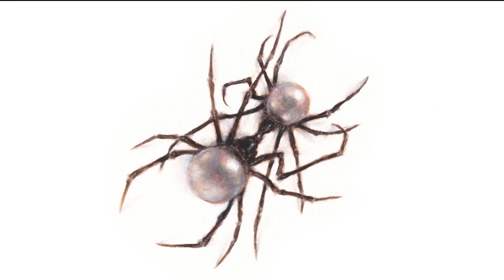Colibrí/ Anabella Mondi/ Los Nenes - Viernes 15/09/2023 - 3/3